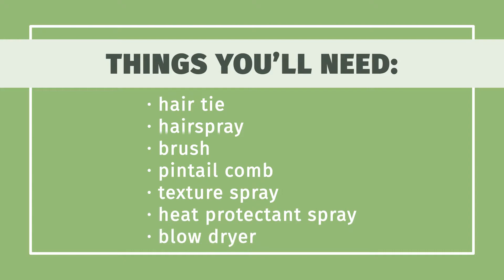How to Create a Tousled Ponytail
Learn how to create a tousled ponytail with this guide from wikiHow